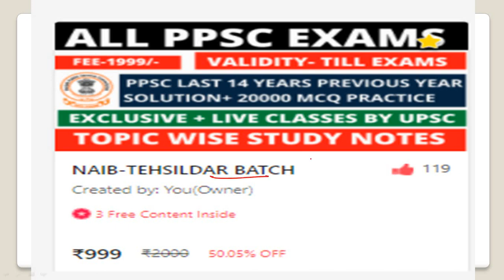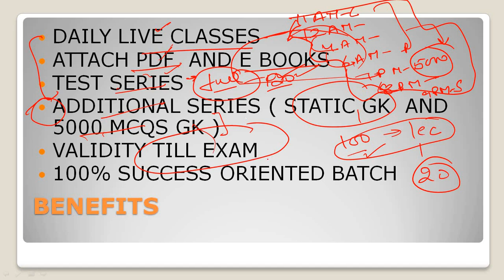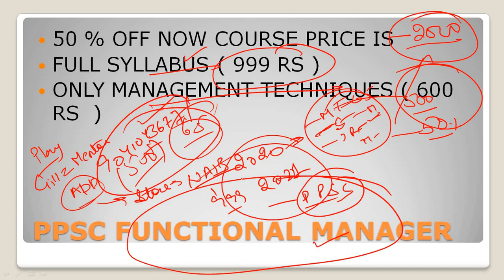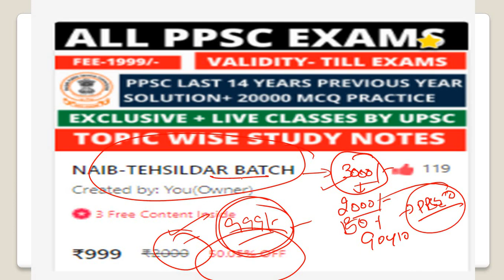BIG ANNOUNCEMENT | BIG UPDATE ON PPSC NAIB TEHSILDAR & FUNCTIONAL MANAGER DOWNLOAD GILLZ MENTOR APP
6.AGRICULTURE COURSE:
9.REASONING BATCH:
10. PUNJAB GK BATCPLETE GK BATCH
13. 1 YEAR TEST SERIES
14. PUNJAB PATWARI TEST SERIES